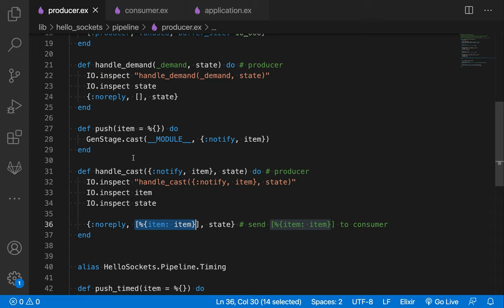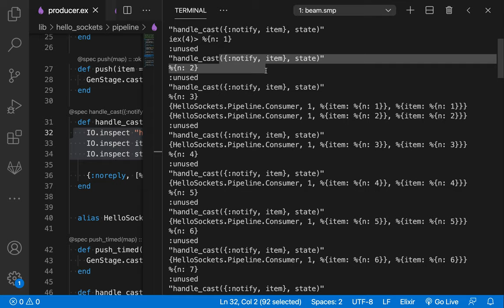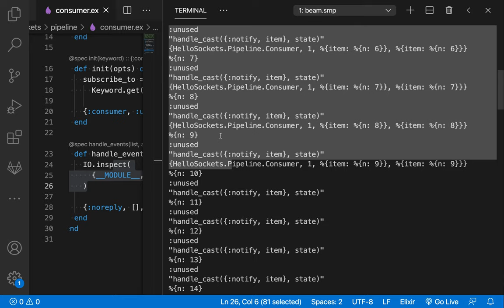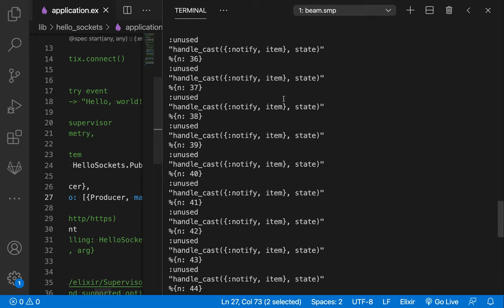[RTK] 029 - GenStage Powered Pipeline(CH 06)